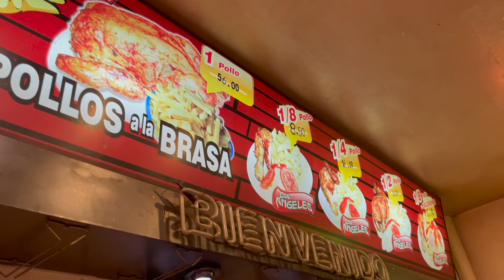Exploring Cusco - Capital of The Incan Empire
We made a trip to Cusco - The Capital of The Incan Empire. After leaving the Sacred Valley after not visiting Machu Picchu, we traveled to Cusco, where we flew from Lima a few days earlier. Exploring Cusco is something that excited us because we learned this city used to be the capital of the old Incan empire. The Incas believed Cusco was the center of the world and built one of their most famous temples here.

It was a great experience to see many cultures collide here in this place. We learned a little about the civilization before the Incas and some of their walls are still standing today. We also saw how the Spanish culture influenced the architecture that is around the city.